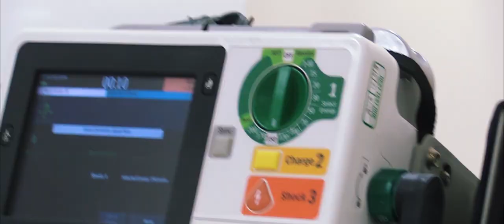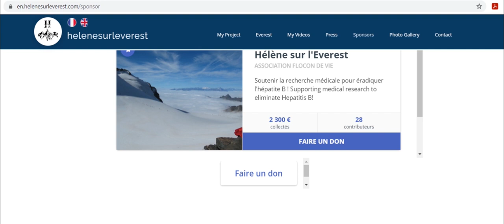Helene sur l'Everest: My Project: from Intensive Care to Mount Everest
Videography: Big Sky Films IOM , Mark Roberts

Hi! I'm a resident in Anesthesiology and Intensive Care. I have worked both in the UK and in France. I have a project this year of climbing Mount Everest, the highest summit in the world, in May 2021 and donate the excess of the funds I raise to medical research in hepatic virology.